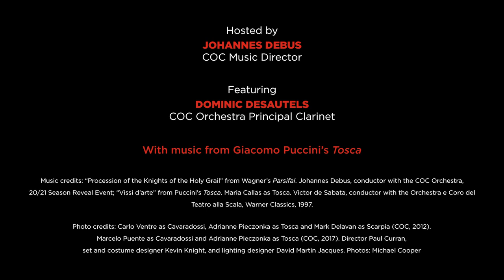Solo Spotlights Episode 2: Dominic Desautels | Clarinet & Tosca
In our second episode of Solo Spotlights, COC Music Director Johannes Debus sits down with COC Orchestra Principal Clarinet Dominic Desautels, to break down a moving musical moment in Puccini's TOSCA – the clarinet solo at the beginning of Act III's "E lucevan le stelle."

Learn more about Solo Spotlights, including details about our upcoming episodes,

Follow the Canadian Opera Company!